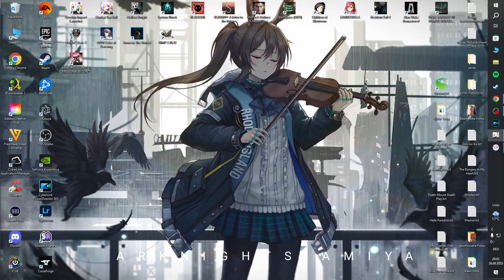Genshin Impact 4.0 #815 / Im Dorf der Melusine / Gameplay PC Deutsch